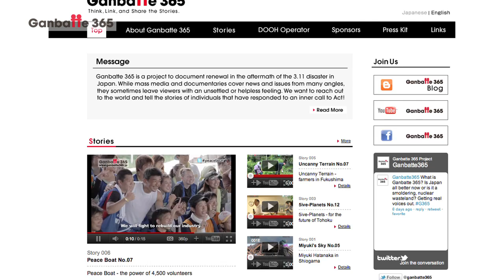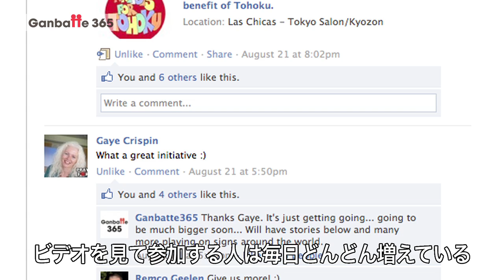Gamnatte365 について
Ganbatte365では、東北復興支援活動している方々を、ビデオに撮り、国内、世界に発信しています。復興の輪を広げましょう。